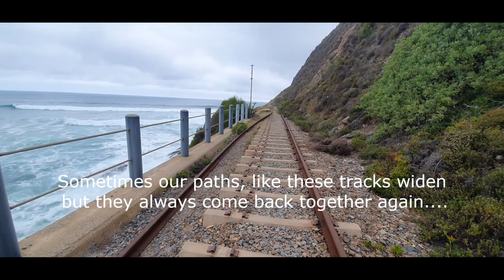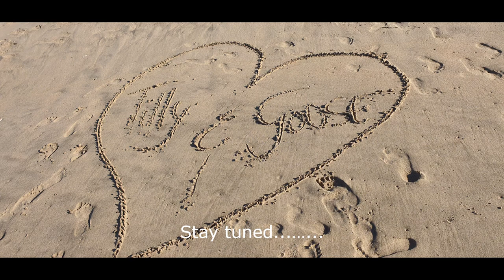HIKE TO KAAIMANS BRIDGE IN WILDERNESS.....VALENTINES DAY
Hi and welcome back to this very special moment for us!

This Valentines Day video took a few days of careful planning, but still, the weather did not play along.  We were hoping to show you the beautiful blue colour of the ocean with the sun shining as it can only in Africa. We eventually went in cloudy, hot and humid weather. Still, we enjoyed every moment, after all, it is always about what Goose and I can do together.

We really do hope you enjoy our effort and that you would want to see more of this beautiful place called the Garden Route in South Africa.

We share our love for life and our wonderful Wilderness gladly. Every day is Valentine's day for us.

Love
Tilly and Goose

Melanie Bell - Back of my mind.
Amos Noah - Into Pieces

A special shout out to Chris (Canoe) Leggatt From Eden Adventures and @ChriscrossingSA for the drone footage. If you ever need a photographer, he is the one.

Kaaimans Bridge#South Africa
Garden Route
Garden Route South Africa
Tilly and Goose
Tunnel
Indian Ocean
Sea side